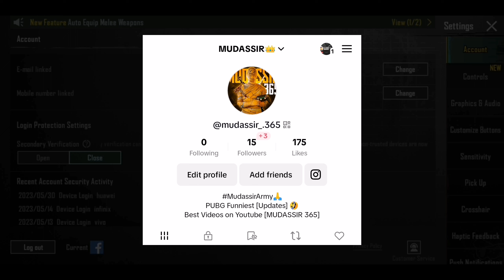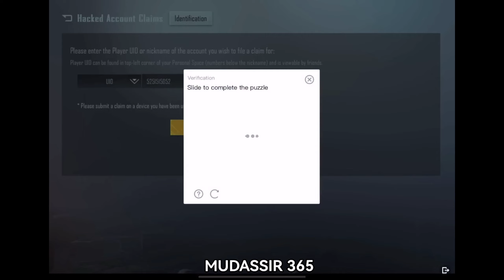3rd Link Remove Trick |Recover Your Hacked Account | Account Recovery Trick |PUBGM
pubgm New Update 2.6 features
3rd Link Unlink Trick
How Remove 3rd Link
2.6update
pubg Mobile 2.6update
 new update
pubg Mobile
 Anniversary PUBGM

SAMSUNG,A3,A5,A6,A7,J2,J5,J7,S5,S6,S7,59,A10,A20,